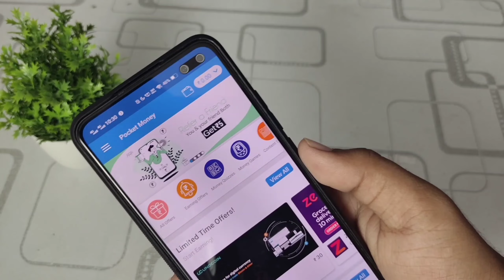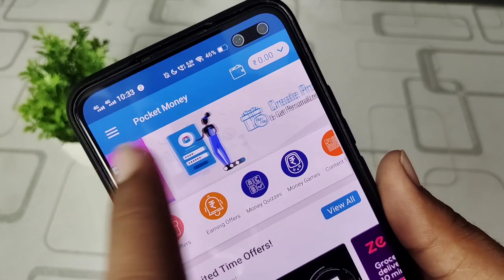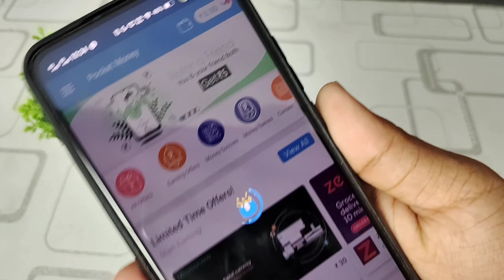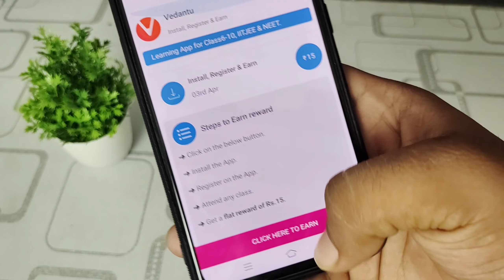How To Earn Money From Paytm In Telugu 2022 | Earn ₹300/- Daily Paytm Cash | Free Paytm Cash